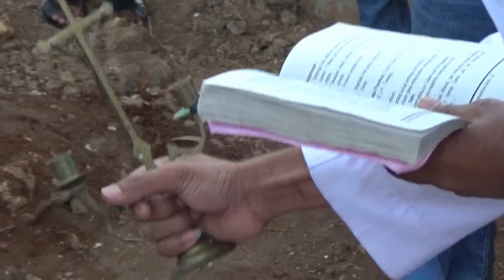SIPRIANUS ATOK KUPANG NUSA TENGGARA TIMUR TEWAS KALI MAUT